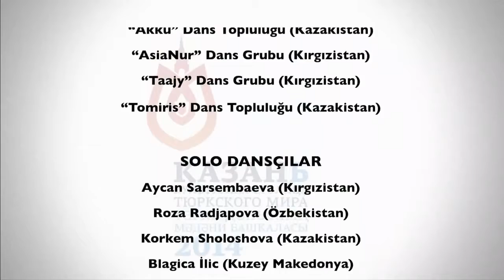Tatar Halk Oyunu "Çişma" / Tатарский танец "Чишма"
Tatar Folk Dance "Chishma" / TURKSOY
Choreography: Leisan Hametova
Art-Director: Arman Nurmakhamatuly
Dance: The dancers from Azerbaijan, Kazakhstan, Kyrgyzstan, Uzbekistan, Turkey, Khakassia (RF), Tatarstan (RF), Kabardin-Balkar (RF), Macedonia